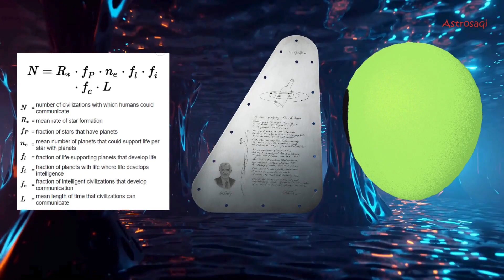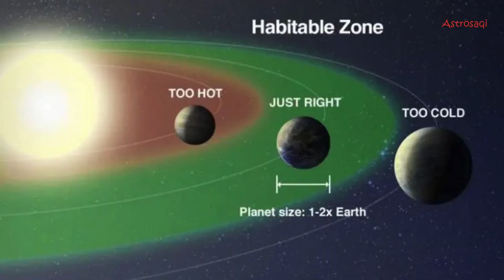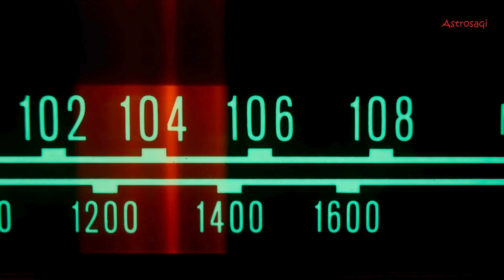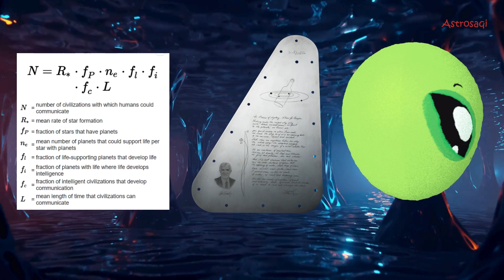This is the Equation to find Aliens | Europa Clipper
This is an equation sent to Jupiter's water moon, Europa, installed on the Europa Clipper spacecraft. This is a great mathematical and probabilistic equation that helps determine the number of intelligent civilizations in our own Milkyway galaxy.